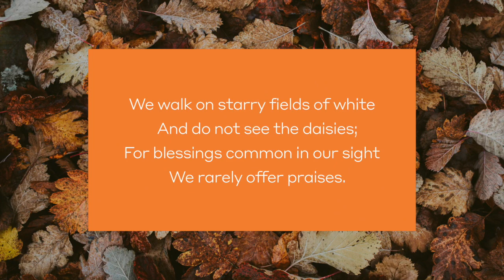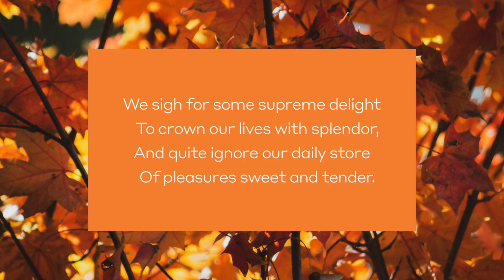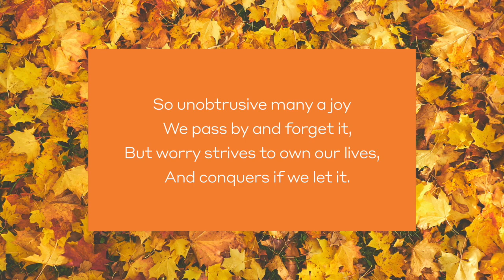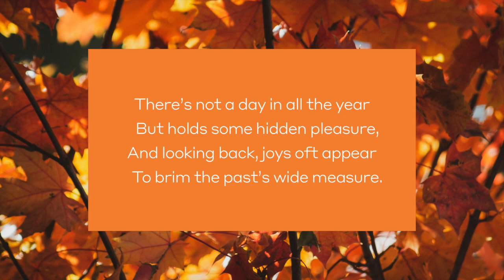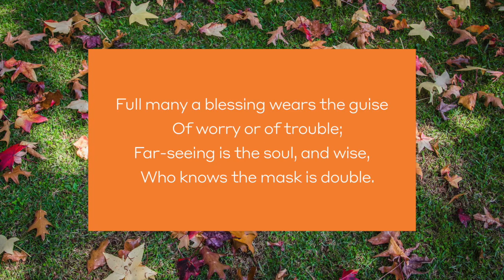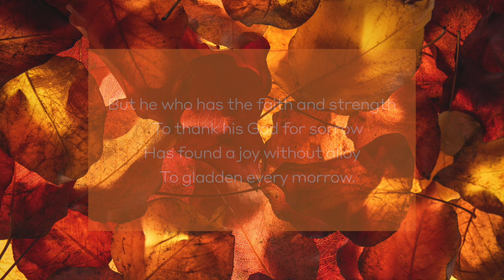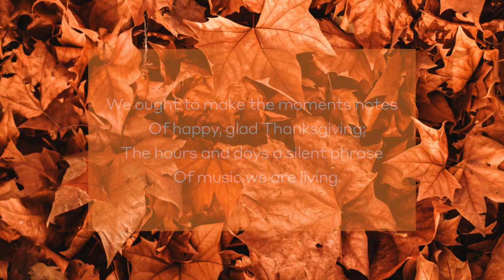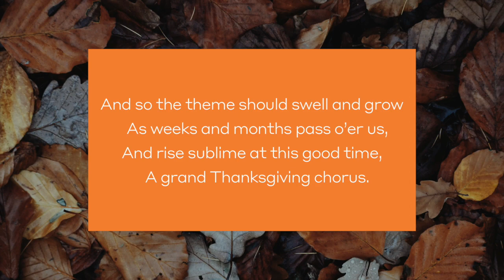BPO Thanksgiving Gift | Beethoven: Symphony No. 3, Op. 55, "Eroica," I. Allegro con brio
BEETHOVEN
Symphony No. 3 Op. 55 "Eroica"

Buffalo Philharmonic Orchestra
JoAnn Falletta, conductor